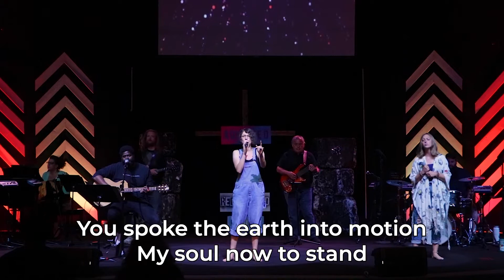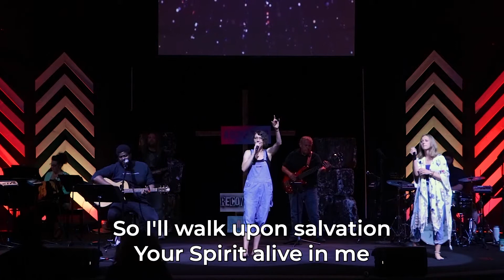The Stand - Sunnyside Christian Church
The Stand by Joel Houston. Performed by Sunnyside Christian Church Creative Arts Team with special guests Cara Summer and Clive Jackson.